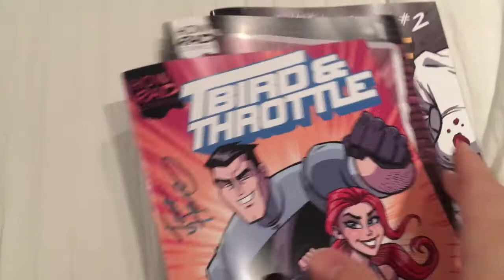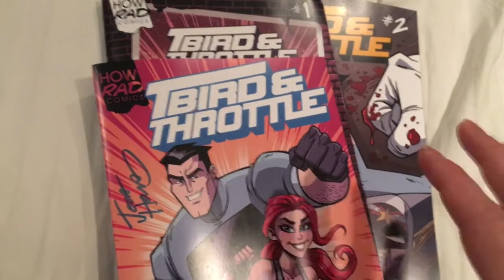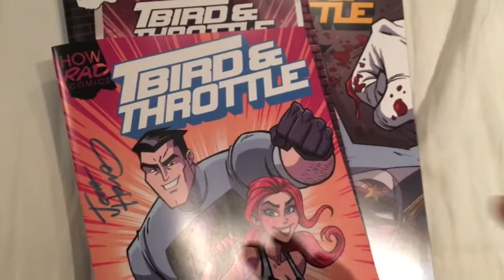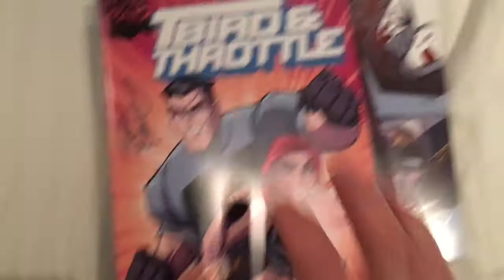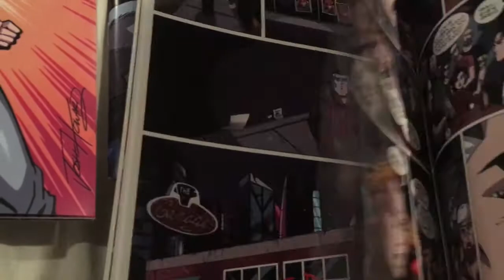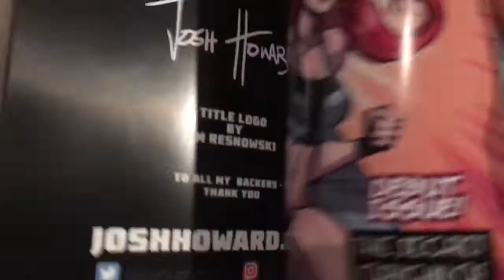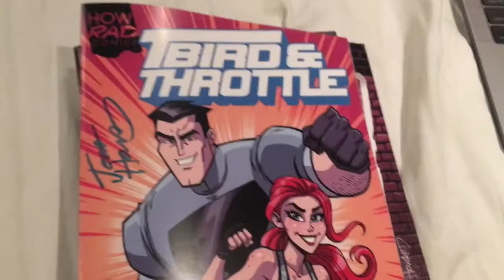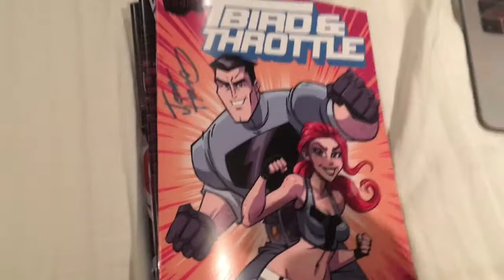"TBird & Throttle" is a Mature, Meaningful Story in the Tradition of "The Incredibles"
The campaign is over, but you can learn about the project